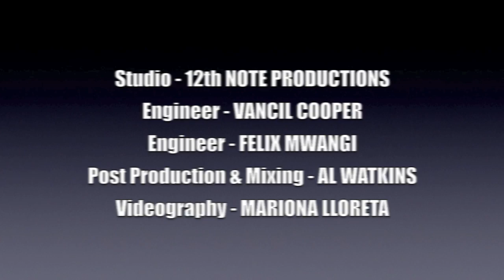Elan Trotman Group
Elan Trotman - Saxes/Flute/Vocals
Kareem Thompson - Steel Pans
Mark Copeland - Keyboards
Tyrone Chase - Guitar
Anthony Steele - Drums/Programming
Zack Rochester - Bass
Recorded at 12th Note Production Studios
Engineered by Vancil Cooper
Mixed by Al Watkins